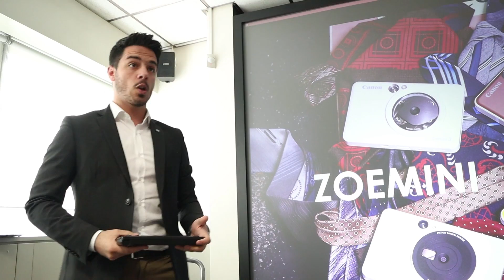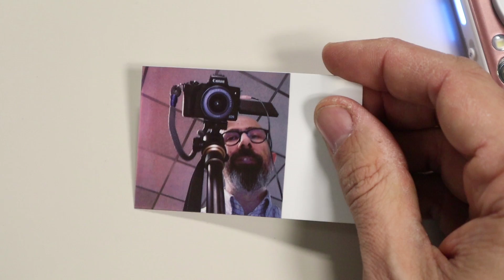CANON ZOEMINI S: LA FOTOCAMERA (QUASI) ISTANTANEA!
Qui potete acquistarla

Oggi vi racconto le mie prime impressioni con la compatta Canon Zoemini S, che integra al suo interno una stampante Zink.

Se vuoi vedere con cosa realizzo i miei video: